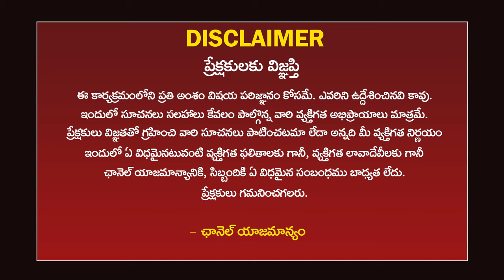తిరుమల రికార్డు బ్రేక్ చేసిన షిరిడీ |Tirumala Hundi Income Breaks | Shiridi Temple